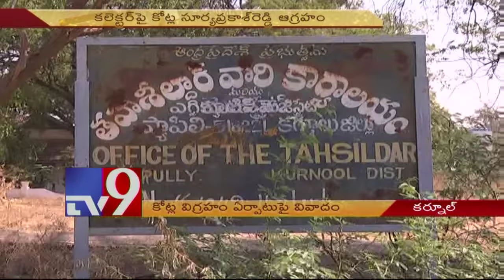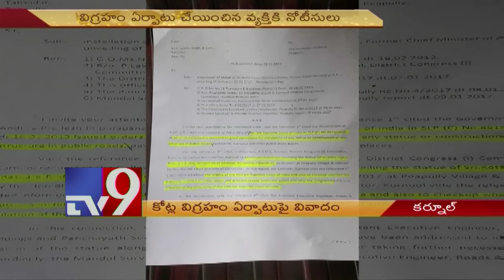Storm over Ex-AP CM Kotla Vijaya Bhaskara Reddy statue in Kurnool - TV9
Storm over Ex-AP CM Kotla Vijaya Bhaskara Reddy statue in Kurnool